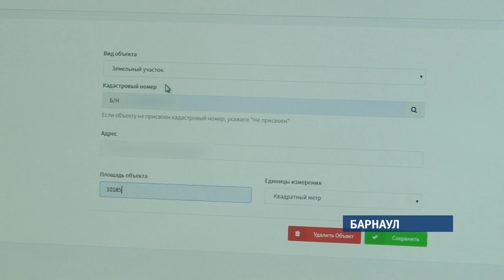Быстро оформить сделку при покупки квартиры предлагает «Жилищная инициатива»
Без очередей и лишней траты времени. Оформить необходимые документы на покупку квартиры можно просто и быстро. Строительная компания «Жилищная инициатива» предлагает своим клиентам электронную регистрацию сделок с недвижимостью.